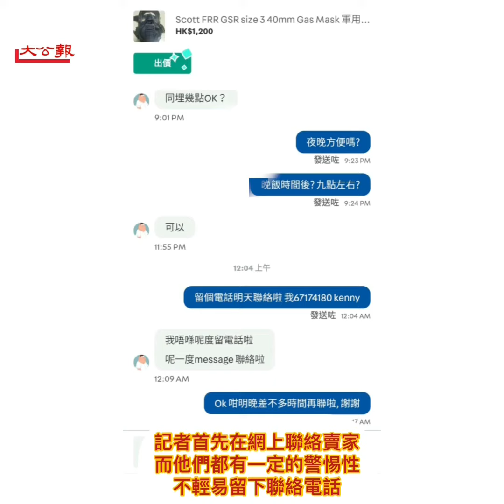防毒面具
【新聞追蹤】本港自去年6月底實施香港國安法後，攬炒黑暴及「港獨」聞風喪膽，惟有人仍死心不息，在網上以一千二百元兜售黑暴肆虐期間，「屠龍小隊」發動恐暴常用的軍用級防毒面具，並公然將有關物品及濾芯擕帶出街交收。全國港澳研究會會員、法學教授傅健慈，對事件感到震驚，指事件不但觸犯海關條例更可能違反國安法，希望警方果斷執法。